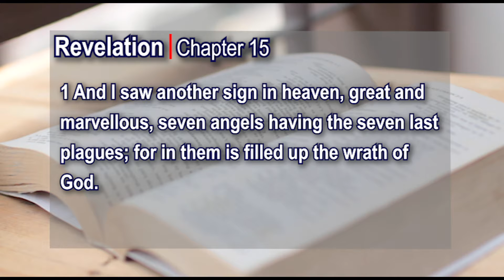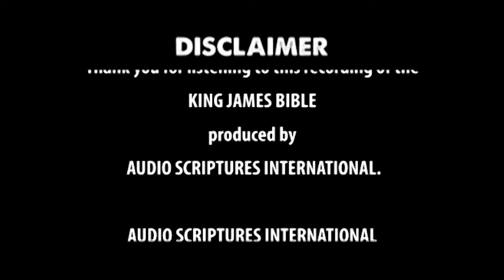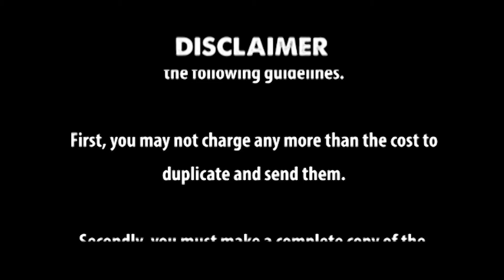Revelation Chapter 15 kjv